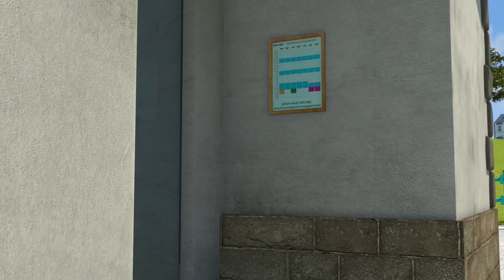Sam le Pompier Francais | Combattre le feu! | Sam et l'équipe | Dessins animé